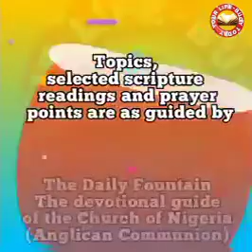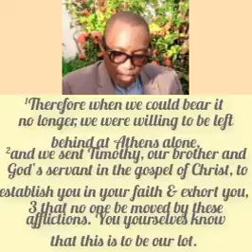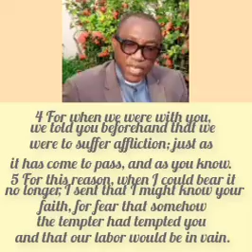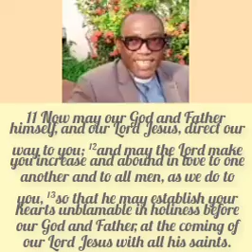YOUR LIFE-BUOY TODAY, Wednesday 10th May, 2023. Topic: Steadfastness Amidst Challenges